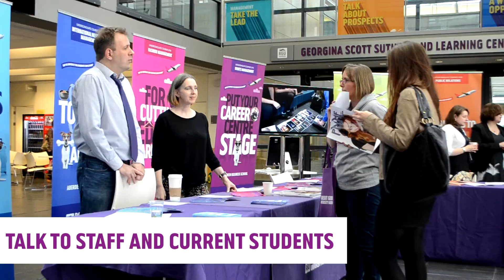Undergraduate Open Day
The RGU Open Day is your chance to experience the University’s stunning buildings and superb facilities, learn more about our courses and talk to current students about student life.

Find out more and register to attend Open Day and other RGU events on our